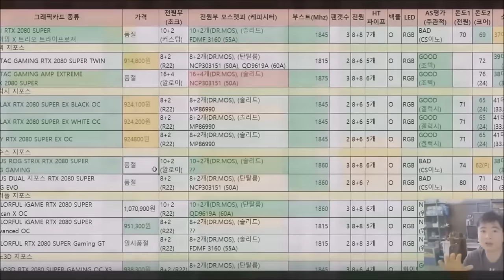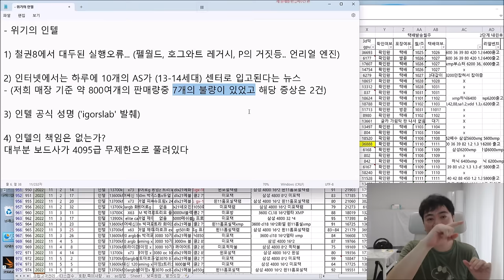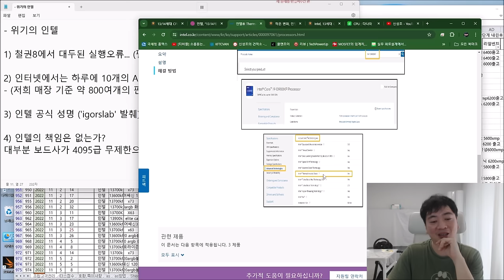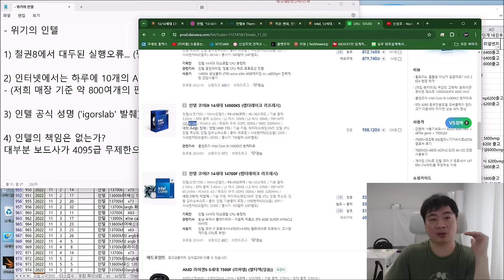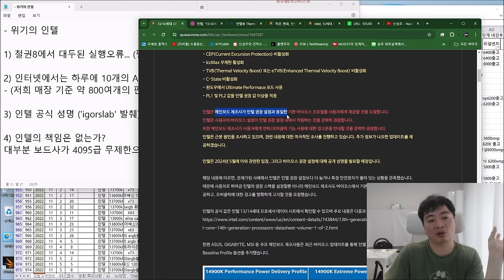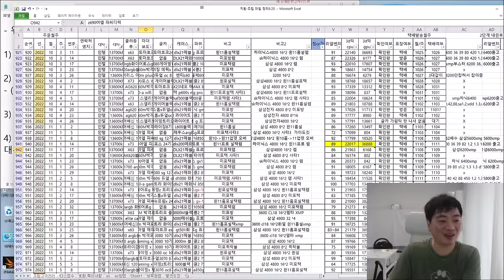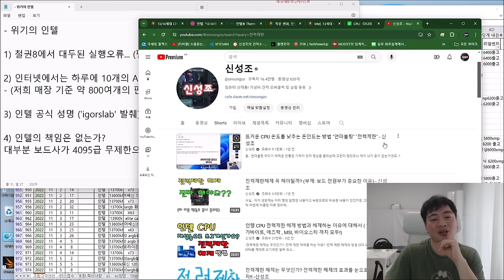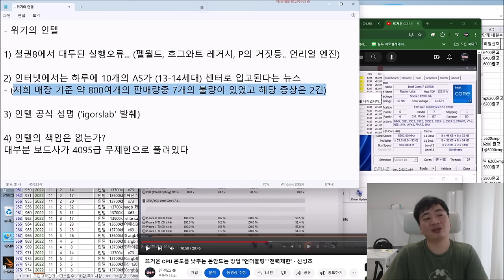위기의 인텔 (13,14세대 CPU 불량이슈) - 신성조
이미 많은 유튜버 매체에서 다뤄진 내용이지만
아직 못보신 분들도 있고
인텔의 공식 성명이 발표된 김에 한번 정리해왔습니다
인텔의 잘못인가? 보드사의 잘못인가?